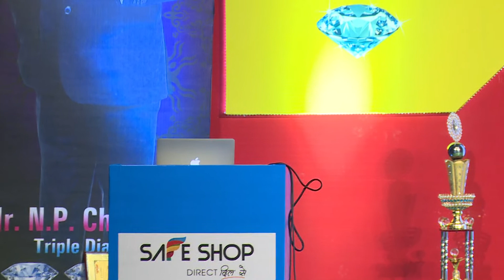FIM VEDIO SAFESHOP || SANJAY JAIN|| RIGHT PLACE AT THE RIGHT TIME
अभी सही समय है सुरुआत करने की । देर न करे ।